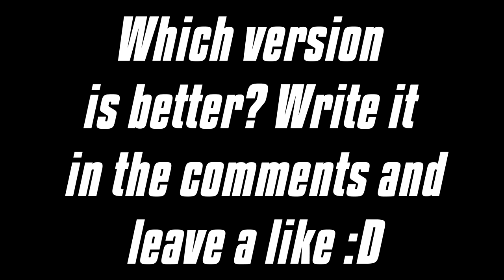► Liz Intro [Dual] /w MoritzDzn [C4D] xent. ◄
Open for more :P

-rendertime: c4d : ?
                       AE : 10 min
u wanna have an intro? add me on skype! : officialdaiylox
btw. I'm german :)